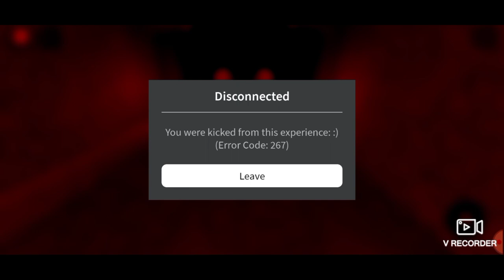Roblox | Con Chuột To Lù Lù Đòi Ăn Thịt DUMMY Vì Đã Ăn Hết Hang Phô Mai Của Nó - Cheese Escape